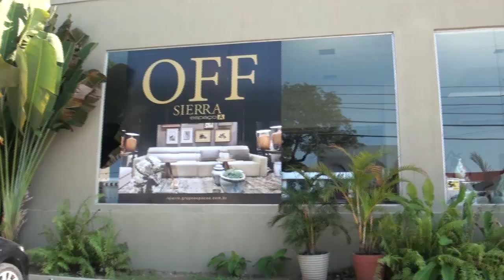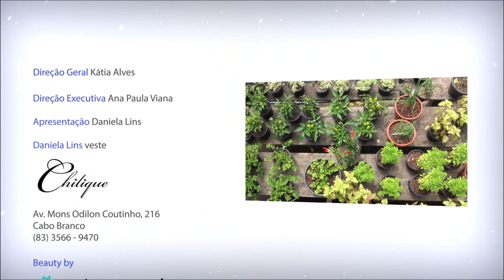Casa Estilos 06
Casa Estilos 06 - Mais uma edição do programa com atrações especiais para você! A produtora de hortas e jardineira Juliana Gonçalves mostra como é fácil e prático ter uma horta em casa. Ela pontua os benefícios e as vantagens de se ter ervas e temperos no próprio lar. E ainda tem a arquiteta Karla Barros, direto do show room da Sierra, esclarecendo o que é essencial na hora de escolher móveis e objetos decorativos para os ambientes da casa. E acompanhe também mais uma edição do quadro "Minuto da Arte", dessa vez com o artista plástico de São Paulo Loro Verz. Ele mostra uma obra sua bem característica, traduzindo e transformando o caos da cidade em harmonia, simetria e beleza. Imperdível!! Casa Estilos, toda quarta-feira, às 22h30 na RCTV (canal 27 da NET). Horário alternativo: sábado às 15h e domingo às 17h. Acesse